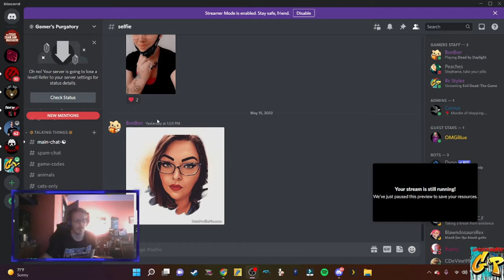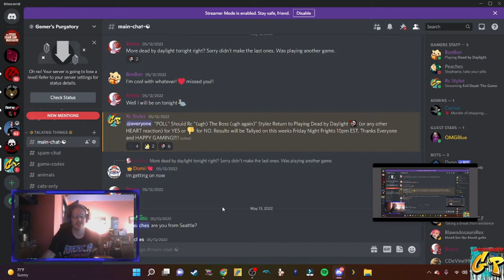Evil Dead The Game Solo Survivor vs Demon with Rc Stylez